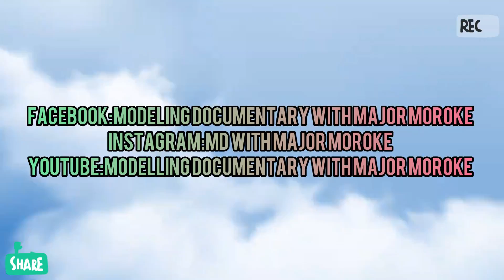THANK YOU FOR WATCHING